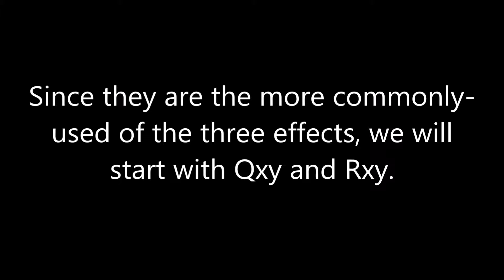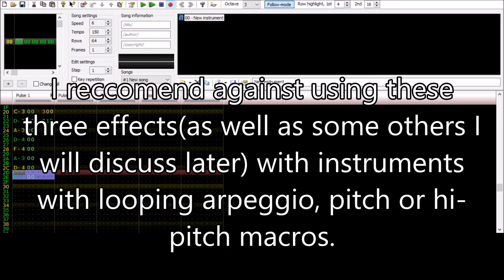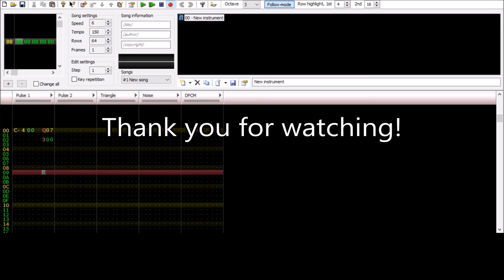FamiTracker Effects Teutorial-Part 5: Note Sliding and Portamento with Qxy, Rxy, and 3xx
Here's yet another tutorial video! Sorry about the wait. Qxy and Rxy are very useful effects, especially if you're going for a Capcom-esque sound in your music(not that other companies used those effects in their songs, but they have a lot of them in particular). 3xx is...less useful, but it's still good to know in the rare case that you need it.

Qxy/Rxy-Note Slide Effect(**)
x-Speed of slide(0-F)
y-Amount of semitones to slide to(0-F)
Qxy does an upwards slide; Rxy does a downwards slide

3xx-Portamento Effect(*)
xx-Portamento Speed(00-FF)
Sustained; cancelled by 300

0:14 Q/Rxy
0:53 3xx